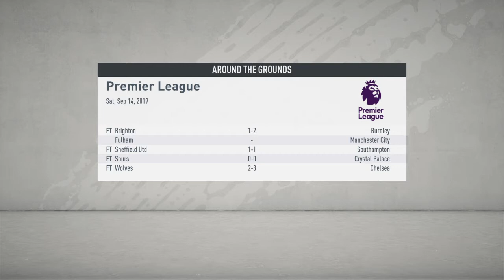FIFA 20 Leicester City v Manchester United